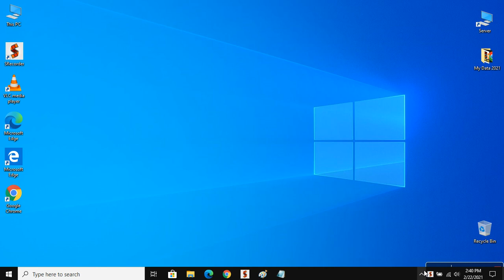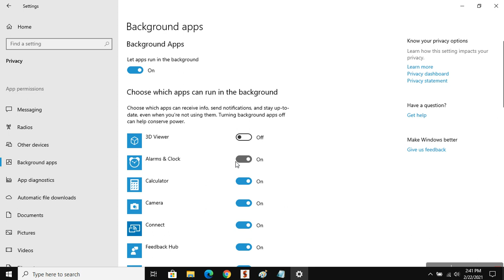Stop Windows 10 Background Apps to Increase Performance | Fix Slow Windows 10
Hello friends... This video tutorial is about "How to Stop Windows 10 Background Apps to Increase Performance | Fix Slow Windows 10"